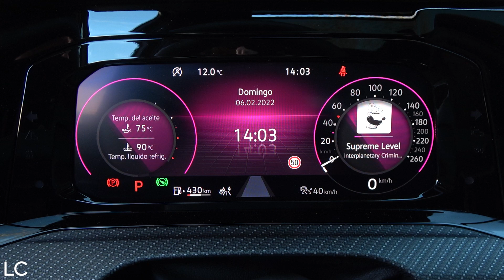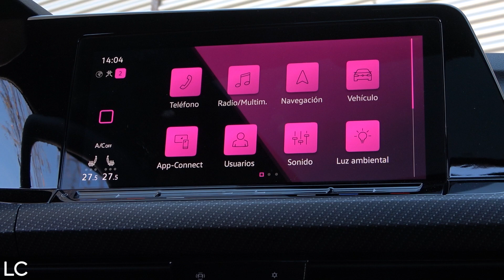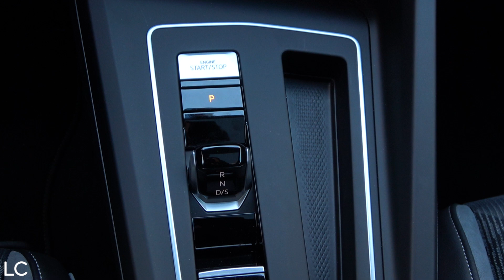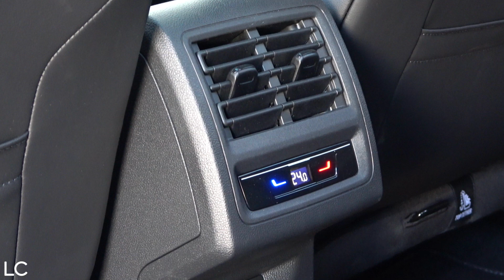VOLKSWAGEN GOLF VARIANT 2022 / Review en español /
En este nuevo vídeo probamos la variante de carrocería familiar del Volkswagen Golf, denominada Variant. Más espacio interior y más maletero, con opciones gasolina y diésel, mild-hybrid e incluso una versión R con 320cv.